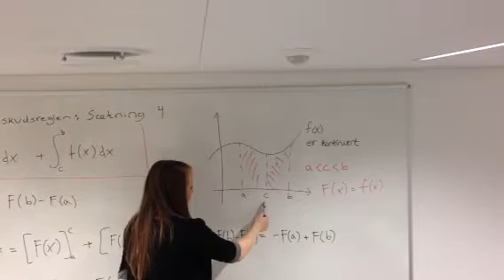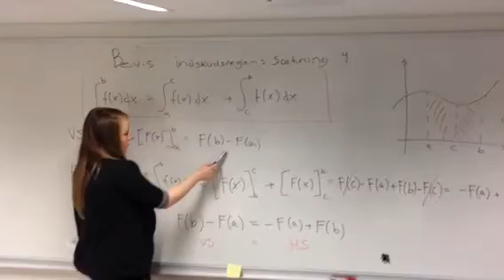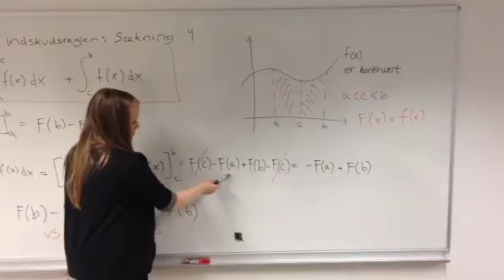Integralregning - Indskudsreglen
Her vil vi bevise Indskudsreglen.